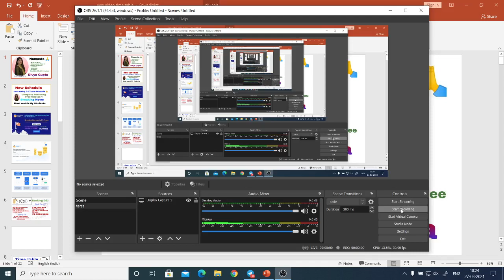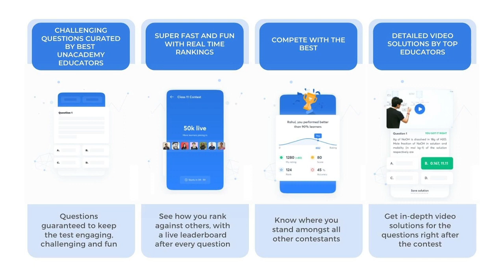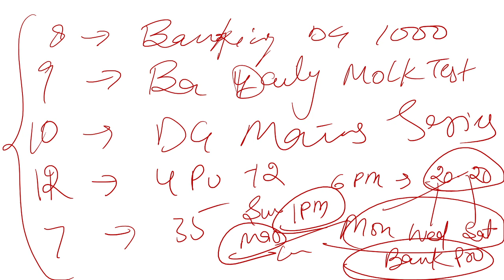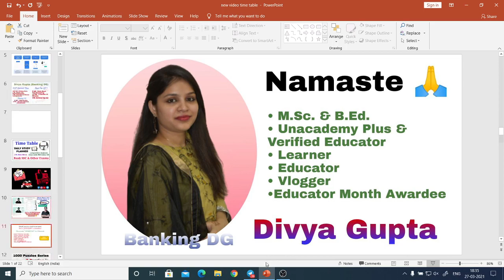Big Breaking News - New Schedule ll Daily Timetable ll YT & Unacademy Sessions ll Banking DG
3 Puzzles in 9 Minutes with Timer l Day-102 l IBPS/RRB/SBI PO/Clerk 2021 l Divya Gupta | Bank Exam

- 1 Lakh plus Students have already enrolled till now.
- Rewards pool of 20 Lakh.

Hello Learners. !
Welcome to our You tube Channel - @Banking DG - Divya Gupta​
This is our Selection series for upcoming Bankers..!

"DIVYAYT10"